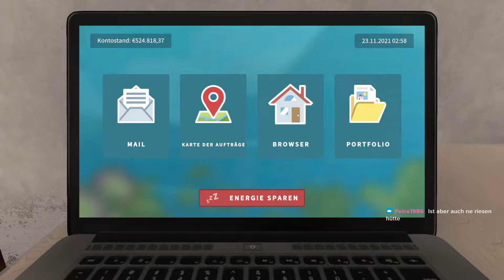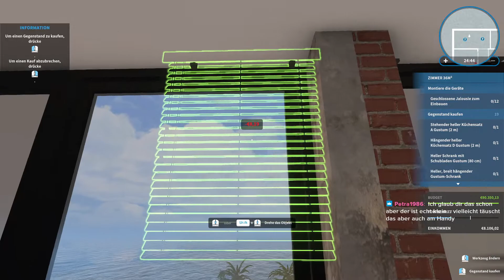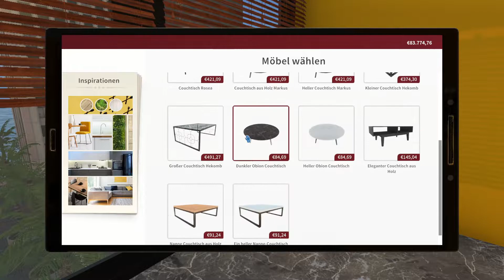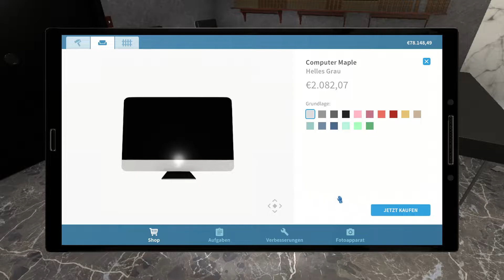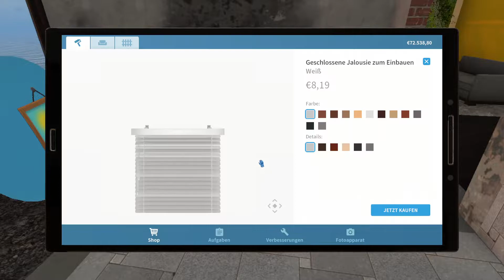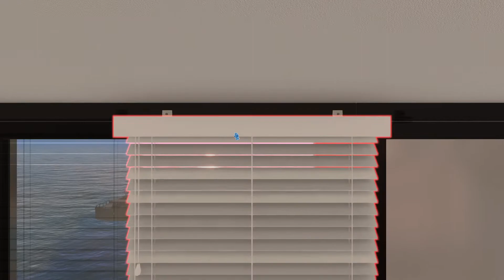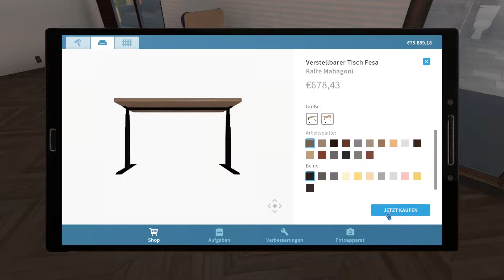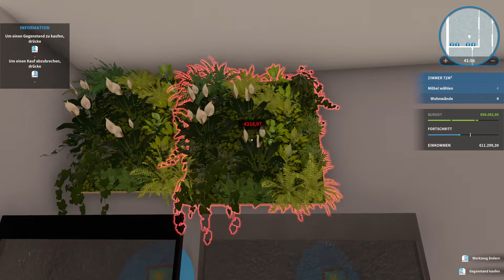Ein Neuer Profi in der Stadt [1/2] I E08 I House Flipper - Luxury DLC I Let's Play [Deutsch]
Schluss mit kleinen Häusern mit vielen Zimmern - wir brauchen Veränderung!
Verglaste Dächer, Fenster statt Wände und hohe Decken - so leben Könige.
Verwandele heruntergekommene Stadthäuser und alte postindustrielle Gebäude - Fabriken, Hallen und Lagerhäuser - mache Luxusapartments aus ihnen.

📱 Hashtag 📲